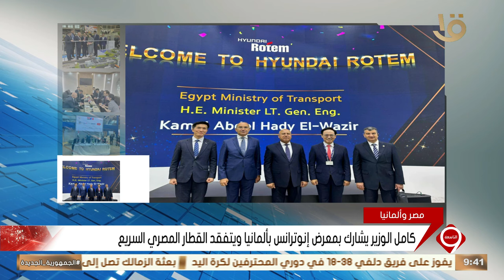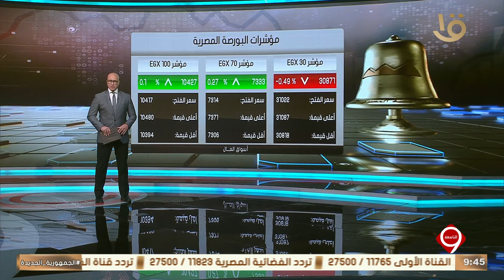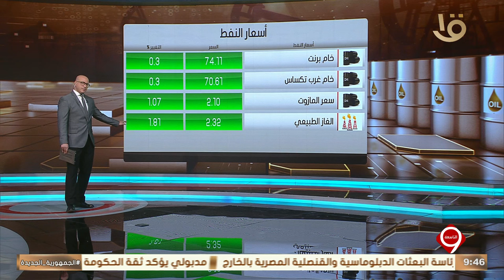نشرة التاسعة | أهم أخبار المال والأعمال.. مع مؤشرات البورصة المصرية